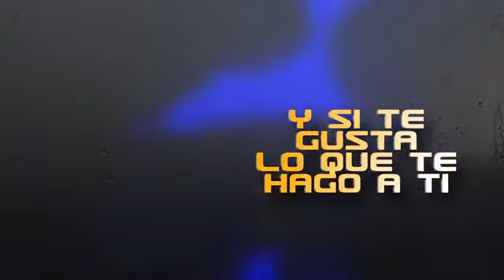J Alvarez - No Dudes (Video Lyric) The Latest Hits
J Alvarez - No Dudes (Download)

J Alvarez - The Latest Hits Disponible En:
Itunes • Amazon • Google Play • Deezer • Spotify • Apple Music

Letra - J Alvarez - No Dudes

Se siente bien
escuchar como cae la brisa
mientras se empaña el parabrisas
desnúdate, no tengo prisa

Del mundo olvídate
solo existimos tu y yo
dime lo que vas hacer
cuando comience a recorrer
tu cuerpo mami...

Y si te gusta lo que te hago a ti
y necesitas de mi, por si quieres repetir
no dudes en llamarme ma' (x2)

Que chulería baby se siente bien
deslisarme lentamente, por toda tu piel
agarrarme de tu pelo, besarte por el cuello
fruta como esa, exactamente es lo que quiero

Me miras así, me hablas así
con esa sensualidad me llevas al éxtasis
tu encima de mi, yo encima de ti
piénsalo bebecita, voy a esperarte aquí

Hoy seré el dueño de tu piel
de ahora en adelante no cray
mi boca solo a un paso esta
de devorarte girl

Bailame, desnuda tiéntame
con tu figura, despacio, uh oh despacio uh oh
quiero verte al lado mío, dejar todo en el olvido
en tus labios, despacio

de devorarte girl (x2)

Del mundo olvídate
tu cuerpo mami...

Ey you
J Alvarez
La Fama que camina
JX
Rompiendo el Bajo
Mosty
Infinity Music
Sabes que
el que solo la hace
solo la paga

36 Grados Network